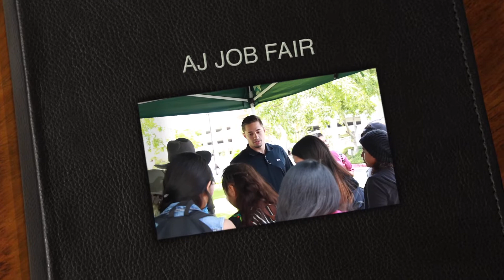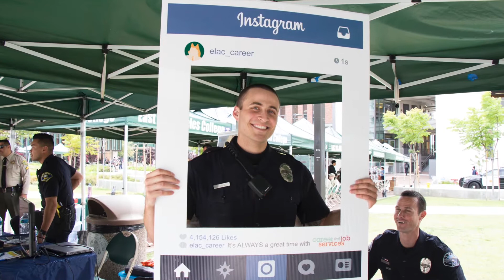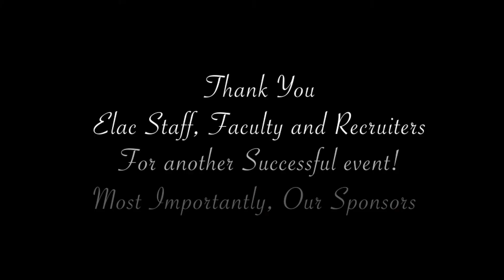AJ JOB FAIR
EAST LOS ANGELES COLLEGE AJ JOB FAIR